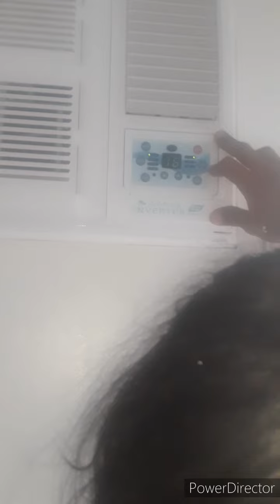Kolin air-con installation, window type. gawin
appliances Repair and Installation Services
making money in hours at 1 client
how to repair , noisy motor from drill press
How to assemble, the nesting table (KYRRE)
paano mag palit ng bidet